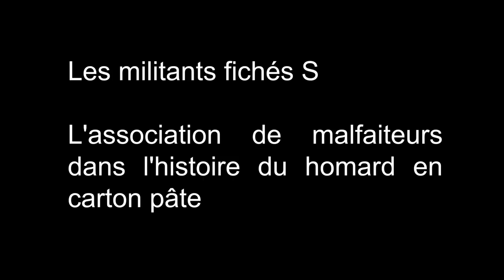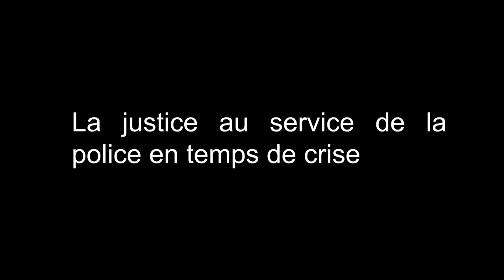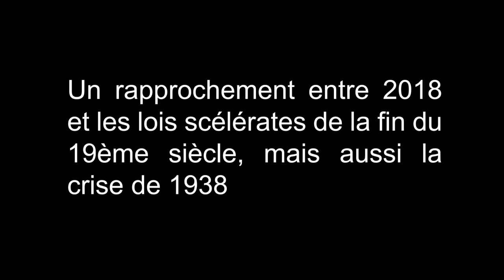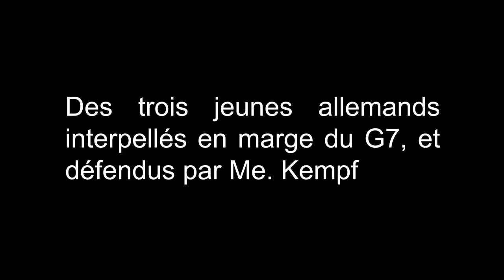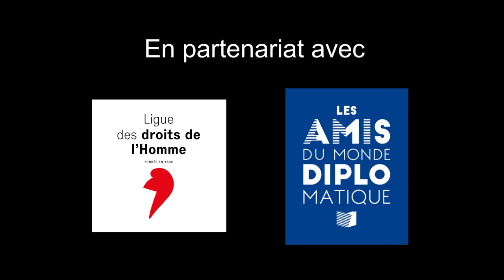Raphaël Kempf, la répression du mouvement des gilets jaunes (Conférence intégrale)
Le 3 octobre 2019 à la Carmagnole, Montpellier.
Raphaël Kempf, avocat au barreau de Paris, présente son dernier ouvrage, Ennemis d'Etat, et revient sur les évolutions de la législation et du rapport entre justice et police, en présence de Jean-Jacques Gandini, ancien avocat membre de la Ligue des Droits de l'Homme Montpellier.

Vous pouvez retrouver, en version courte, l'interview qu'il a donné consécutivement à la Mule.
03:40 Début de l'intervention de Me Kempf
53:53 Parole au public, échange avec l'avocat

Conférence organisée par La Carmagnole en partenariat avec les Amis du Monde diplomatique. Réalisation: LMDP

La Mule du Pape est un media libre et indépendant financé par ses lecteurs. Votre soutien compte pour nous. Vous souhaitez nous aider ?